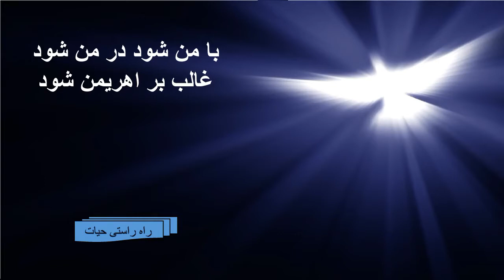سرود پرستشی روح القدس تو برترین / Rooholghodos To Bartarin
روحی که دادی شادی ام، از درد و بند آزادی ام
روح القدس هستی من، ای شوق من مستی من
ای روح نیک روح شفا، شکرت کنم در هر دعا
تا روح آتش افکن شود، این جسم من مسکن شود
با من شود در من شود، غالب بر اهریمن شود